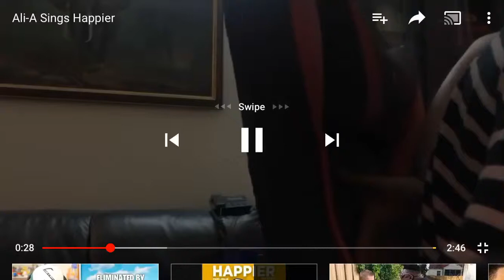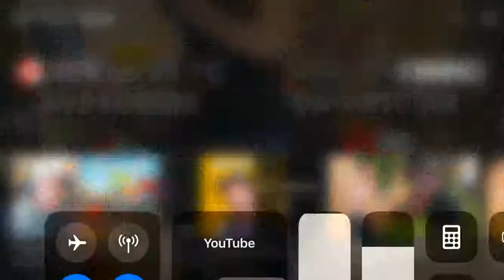Ali-a sings Marshmallow Happier